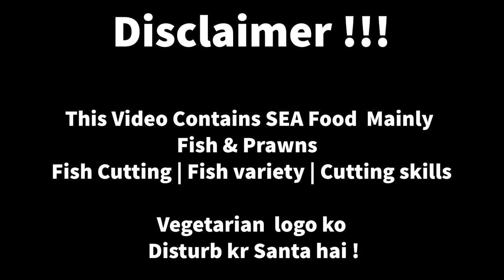SEAFOOD MARKET AHMEDABAD | SILVER FISH SHOP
Shop Add.

Silver Fish Shop,
Bhathiyar Galli,
Bhadra Fort, Ahmedabad